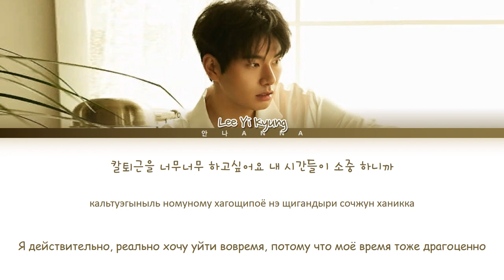Lee Yi Kyung 'Leave work on time' Color Coded Lyrics han/cyr/rus (이이경 칼퇴근 가사)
Программа: PowerPoint 2016
Шрифты:
- имена: Nanum Pen
- водяной знак канала: Malgun Gothic (Основной текст)
- название песни: Ibiza
- артист англ.: -
- лирика англ.: 1HoonDeepyellow R
- перевод: Comic Sans MS
Фотографии: lee yi kyung photoshoot

Артист: Lee Yi Kyung
Лэйбл: Stone Music Entertainment
Альбом: Leave work on time
Дата релиза: 20.02.20